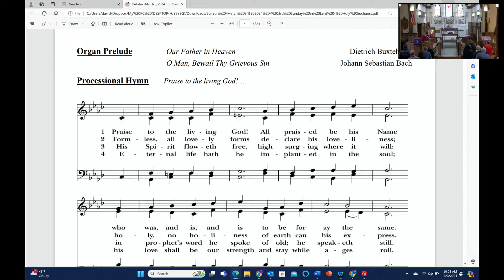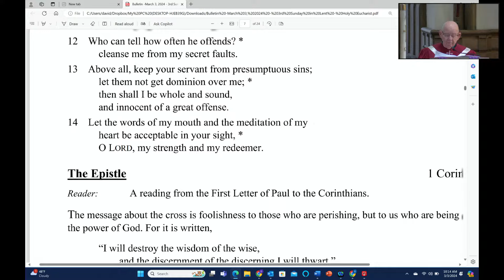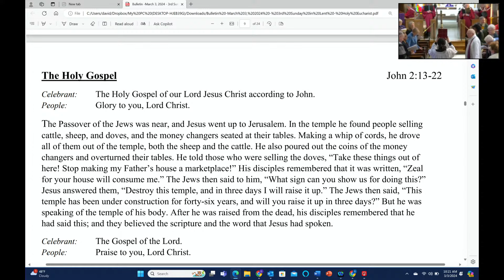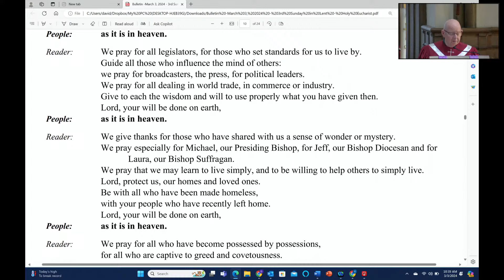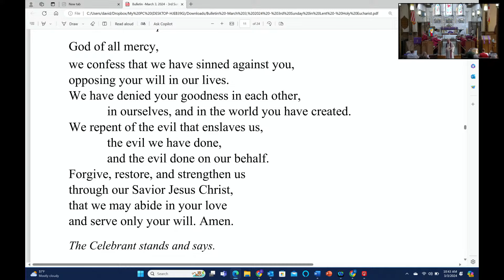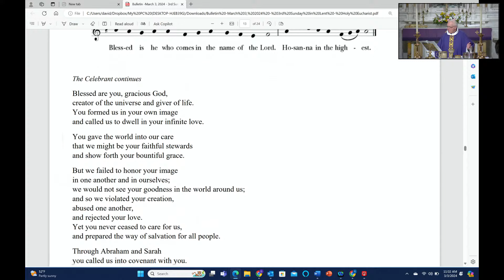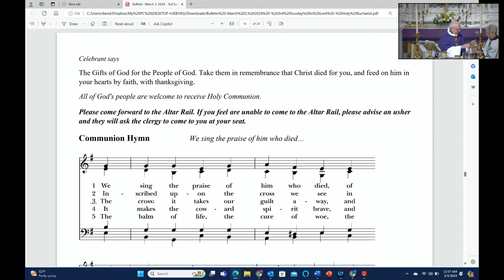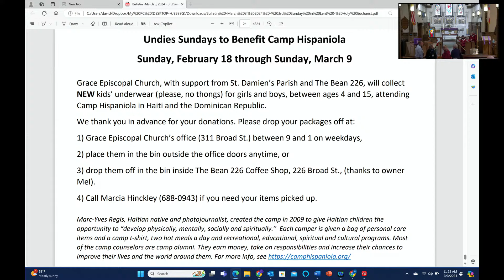Church Windsor CT March 3, 2024